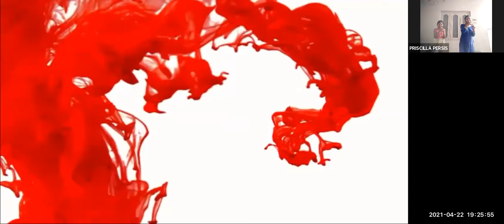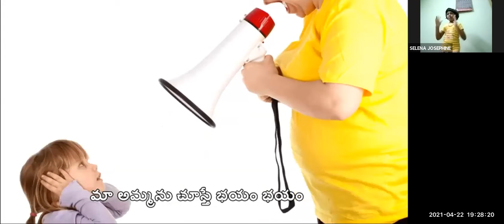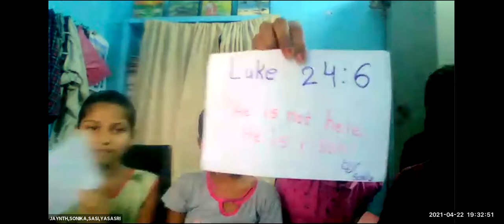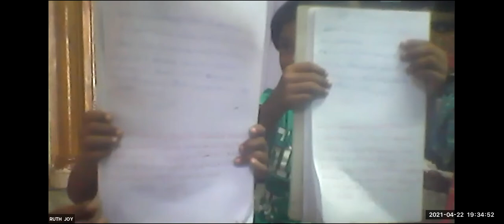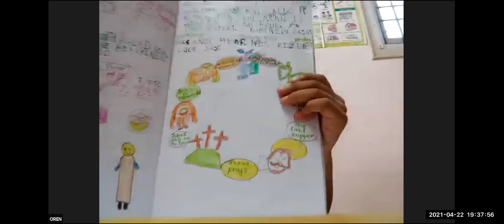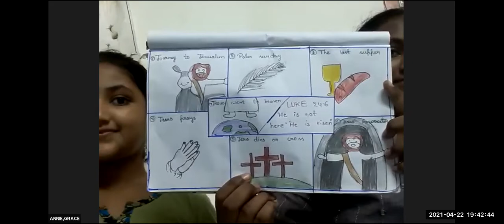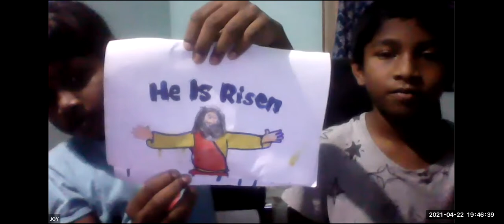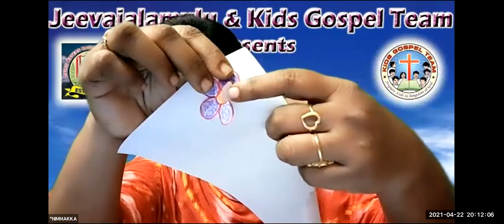LW & KGT CHILDREN CLUB~22nd APRIL 2021~DAY# 382~ FLOWERS IN WATER~ ACTIVITY BY NIRMALA